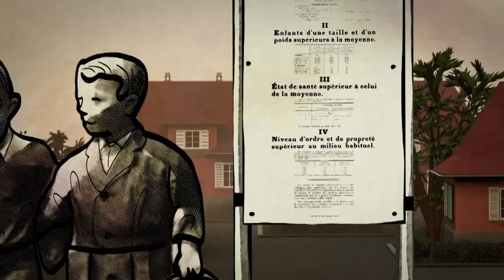Zlověstná eugenika (27.3.2024 v 21:45 na CS HISTORY)